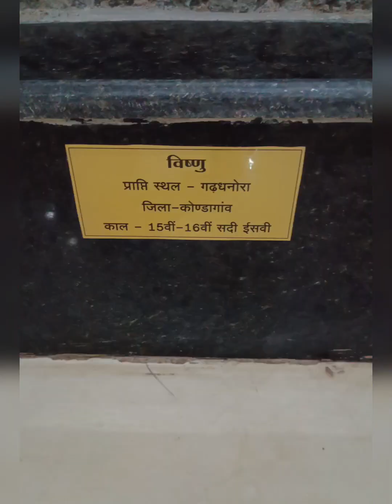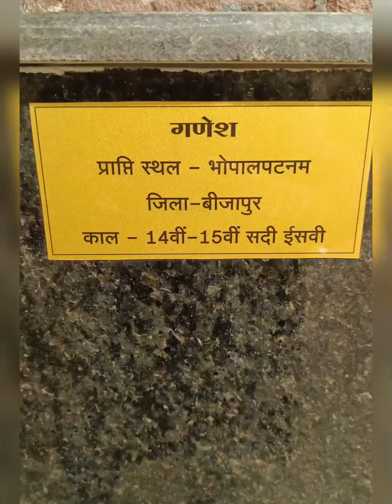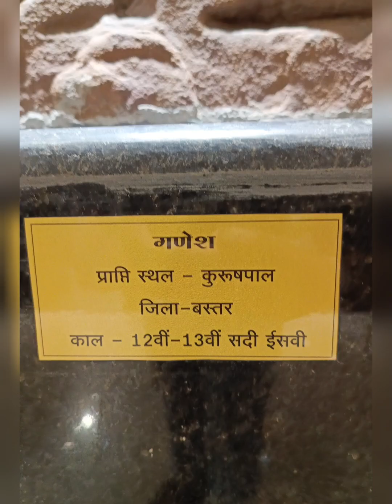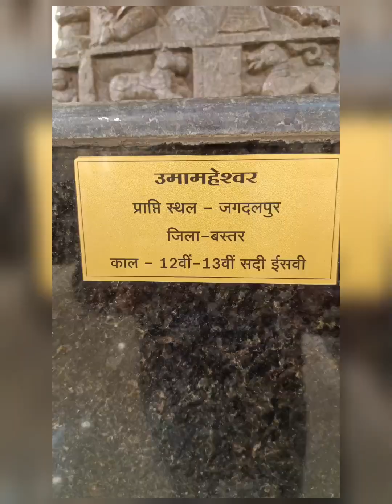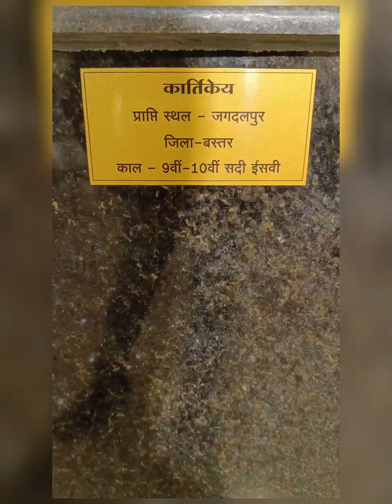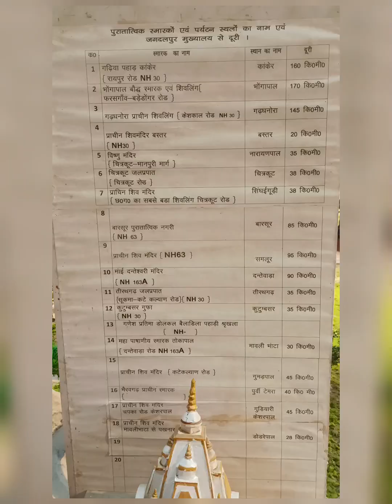भारत का हजारो साल पुरानी मूर्तीयों का संग्रहालय l Ganesh statue l archeological museum l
हजारो साल पुरानी मूर्तीयों का संग्रहालय
Ganesh statue
Archeological museum

credit -Archeological Museum of Jagdalpur, Chattisgarh